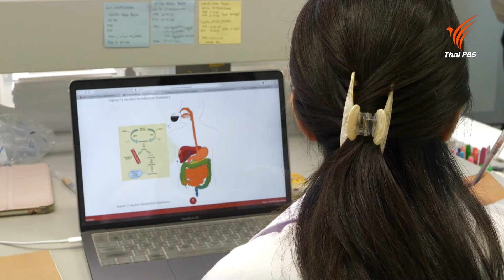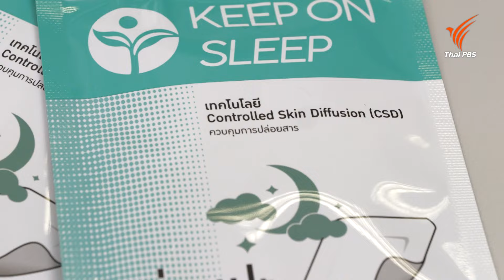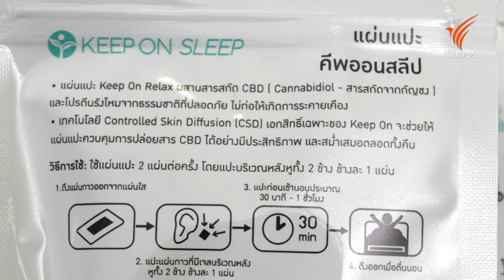Keep On Sleep แผ่นแปะช่วยให้นอนหลับอย่างมีคุณภาพ | ไทยประดิษฐ์คิดเก่ง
เชื่อว่ามีหลายคนที่เผชิญกับปัญหาการนอนไม่หลับจนต้องหาวิธีการแก้ไข บางคนมีการใช้ยานอนหลับ บางคนมีการใช้กลิ่นเพื่อให้เกิดการผ่อนคลายและหลับง่าย หรือบางคนก็อาจจะต้องพบแพทย์เพื่อทำการรักษา แต่ล่าสุดมีนักวิจัยจากจุฬาลงกรณ์มหาวิทยาลัยได้พัฒนาแผ่นแปะ Keep On Sleep เพื่อช่วยให้นอนหลับง่ายและมีคุณภาพ

ชมย้อนหลังรายการ "วันใหม่วาไรตี้" ในช่วง "ไทยประดิษฐ์คิดเก่ง" ได้ที่